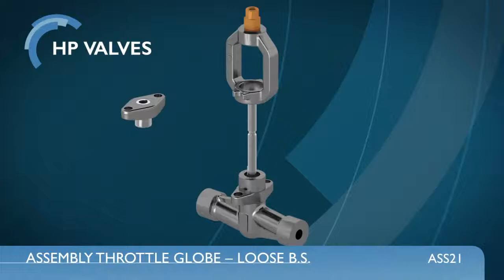HP Valves DS 02 1 Assembly instruction throttle valve loose backseat DN15 50 ½in 2in